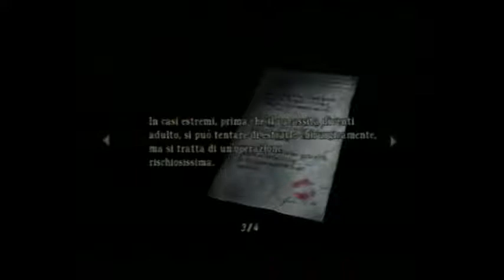Resident Evil 4[walkthrough gameplay ITA]-I vagoni della miniera ep 21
Resident Evil 4 per PS2 segue Leon S. Kennedy, un agente governativo, inviato in un remoto villaggio europeo per salvare la figlia del presidente rapita da un misterioso culto. Scopre un'orda di abitanti infetti da parassiti controllati da Los Illuminados. Nella sua ricerca, svela un complotto per diffondere il virus Plagas e trova la figlia, Ashley. Combatte contro creature mutate e leader del culto, inclusi gli enigmatici Ramon Salazar e Osmund Saddler, per salvare Ashley e fermare la minaccia globale.